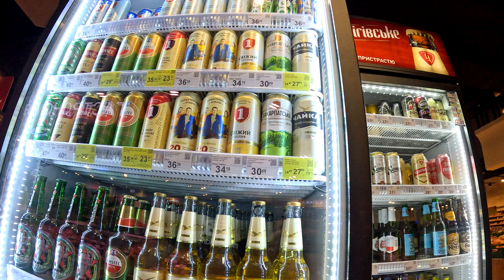Полтава в 4К 🎥🚲 Будні міста 1.06.2024.